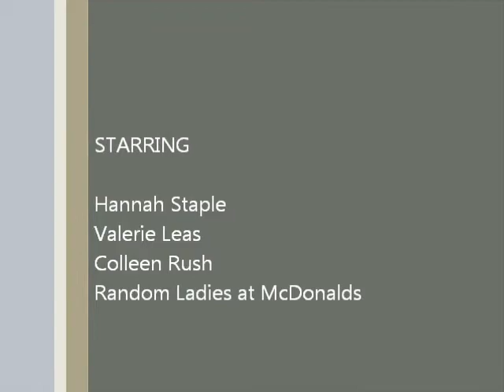Getting Ice Cream from the trunk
Stuck my friend in my trunk and went through the drive-thru and had her take the ice cream from being inside the trunk..